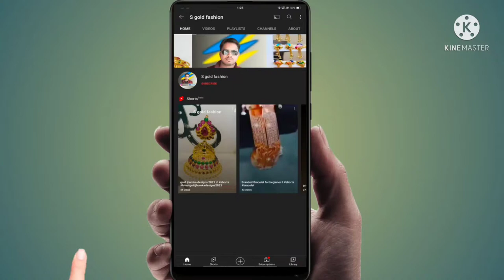bridal jewellery collection 2021 gold / latest 22k Rani gold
[Tittle]
Bridal jewellery collection 2021 // latest 22k gold Rani haar

NOTE
THIS VIDEO IS NOT
S gold fashion IS NOT RESPONSIBLE FOR BUYING AND SELLING ANY PRODUCT SHOWN IN

latest 22k gold rani haar